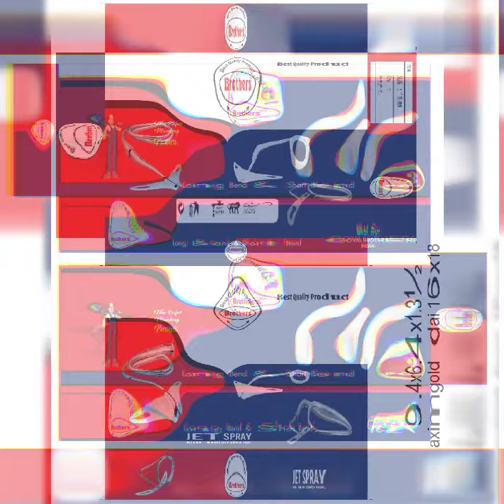sanitary products pinjore wholesaler#somany taps# pvc taps#hdpe fitting#pinjore lohgarh#ball valve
ball valve and taps wholesale deal